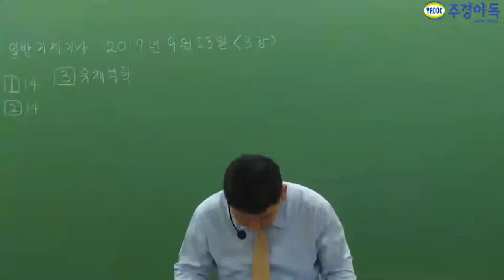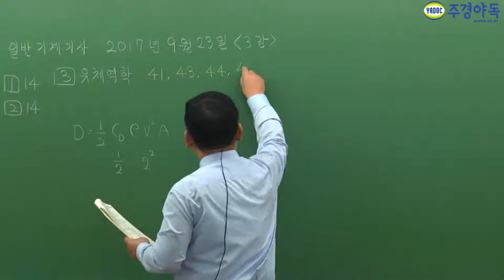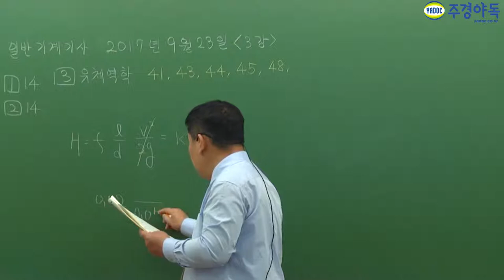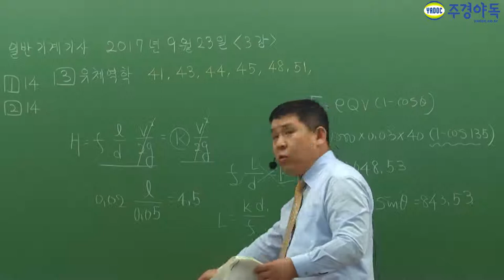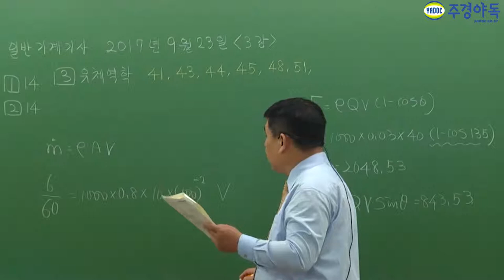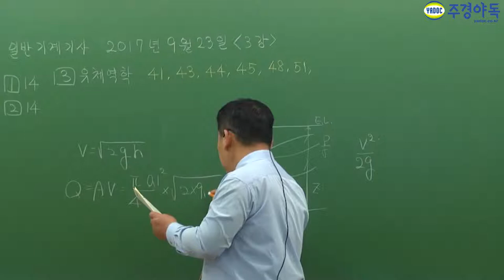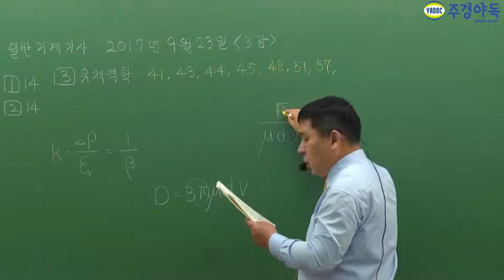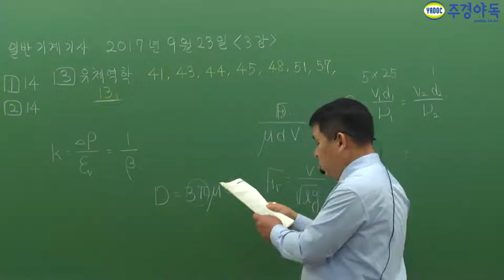일반기계기사 2017년 4회 필기기출문제 3과목 유체역학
일반기계기사 2017년 4회 최신 기출문제!!!

어려워서 안 풀리신다고요?
왜 답이 이거인지 이해가 안 가신다고요?
걱정은 넣어두세요!

지금부터 한홍걸 교수님이 쏩니다! 이해는 쏙쏙! 전달력은 훅훅!
준비물은 공부하는 마음가짐과 경청할 수 있는 집중력!

기출문제는 최소한 2년치는 풀어야 된다고?
유체역학의 핵심 문제 같이 풀어보실까요?

자 영상만 봐도 일반기계기사! 합격으로 한발 다가설 수 있습니다.

일반기계기사,일반기계기사필기,일반기계기사실기,일반기계기사작업형,일반기계기사복합형,일반기계기사필답형,일반기계기사기출문제,일반기계기사실기모의기출,일반기계기사학원,일반기계기사독학,일반기계기사동영상,일반기계기사인강,일반기계기사주경야독,주경야독